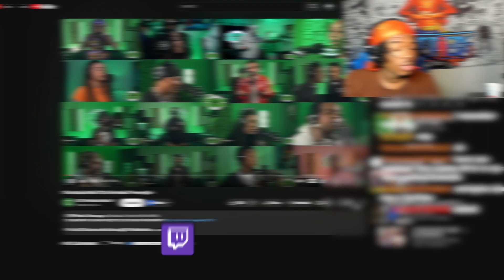SOSINTREAL REACTS TO NARDO WICK ON THE RADAR FREESTYLE